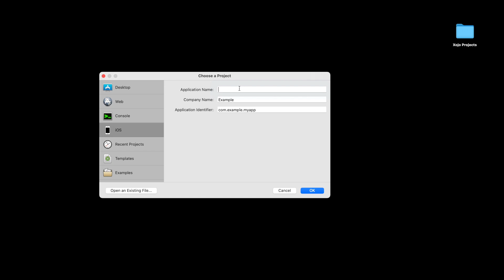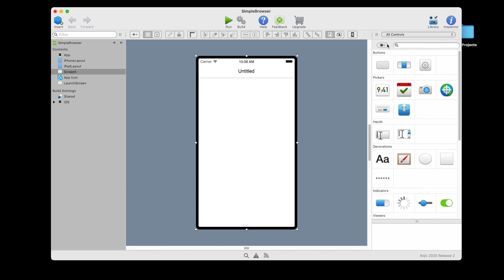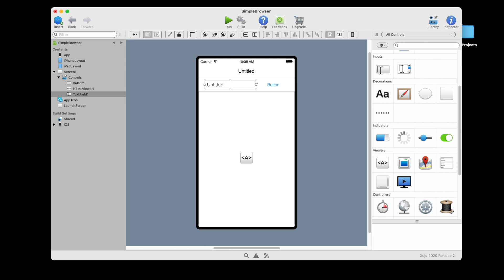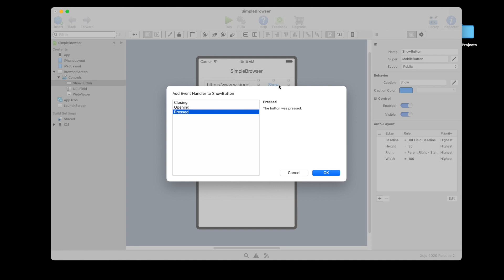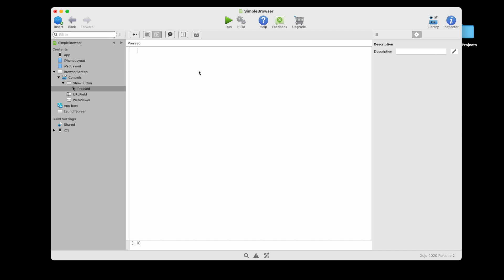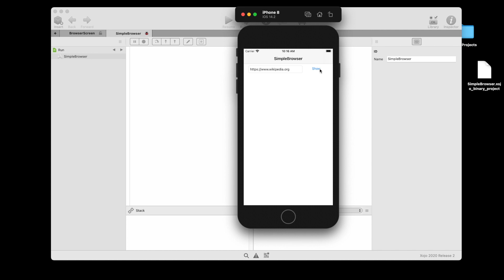Xojo Programming - iOS Quickstart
This iOS QuickStart will give you an introduction to the Xojo development environment and lead you through the development of a working iOS app, a simple web browser. It should take you 15 minutes or less to complete this.

Xojo is a single language that builds native apps for Windows, macOS, Linux, Raspberry Pi, web and iOS with Android in  testing now. The Xojo Programming language and IDE is free to download and no license is required to learn, develop, run and test your projects.